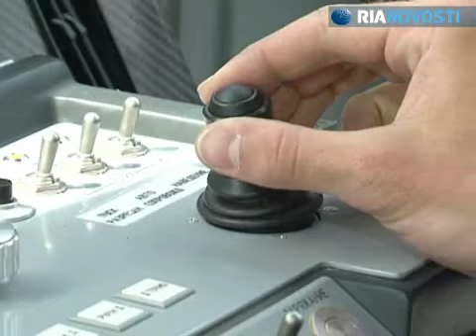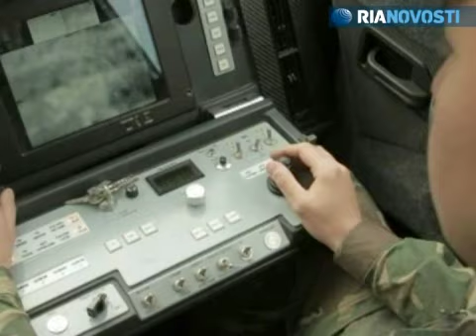Caracal self propelled anti tank missile system MILEX 2011 Video RIA Novosti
Caracal self-propelled anti-tank missile system. Belarus Defence News Military Technology MILEX 2011 International Exhibition of Arms and Military Machinery in Minsk

Army Recognition
Worldwide Defense News
Marketing and communication for Defense Industry and Exhibition
Land Forces equipment, weapons and vehicles